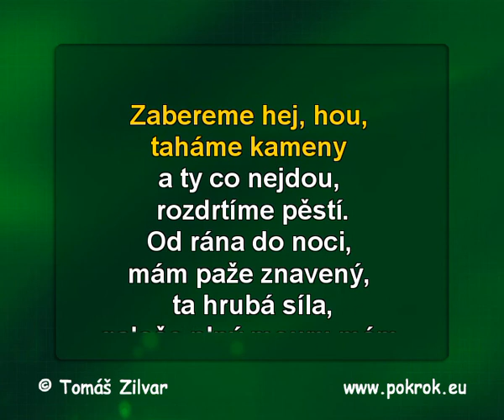Dole v dole - Kabát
Klip ve formátu Video karaoke, kódování DivX. Další klipy na